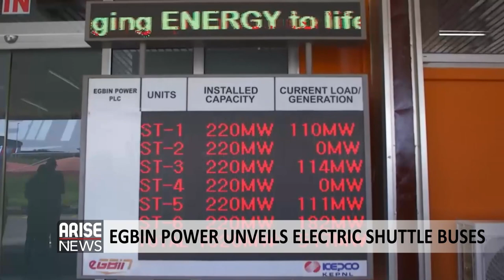EGBIN POWER UNVEILS ELECTRIC SHUTTLE BUSES